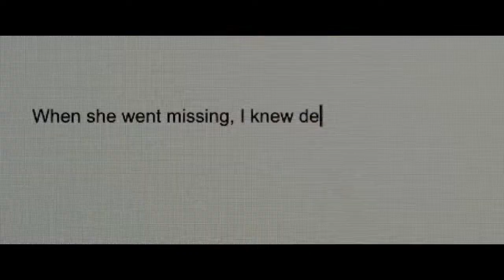Проклятие матери: Прятки на выживание - Русский трейлер - Фильм 2022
Спасаясь от призраков прошлого, Кейт c дочерью начинают новую жизнь в уединенном доме на краю леса. Однажды Кейт начинает казаться, что кошмар, проникший в их жизнь в прошлом, возвращается снова. Как далеко она может зайти, чтобы защитить своего ребенка?

• Оригинальное название: "Motherly"
• Жанр: ужасы, триллер
• Страна: Канада
• Режиссер: Крэйг Дэвид Уоллес
• Актеры: Лора Бурк, Тесса Козма, Ник Смит, Кристен МакКаллок, Колин Парадайн